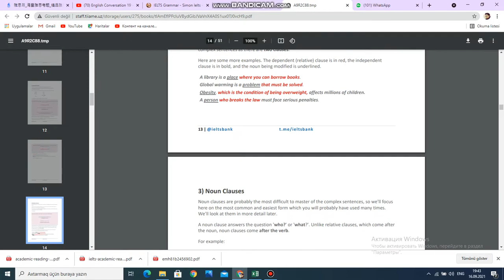Ielts writing bölməsinə hazırlaşan tələbələr üçün nəzərdə tutulmuş 3 əsas qrammatik material